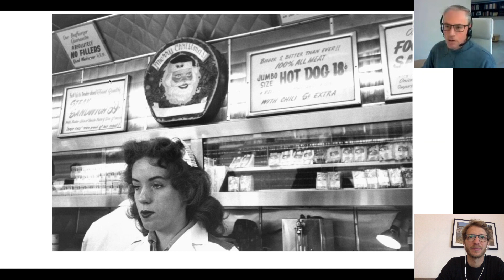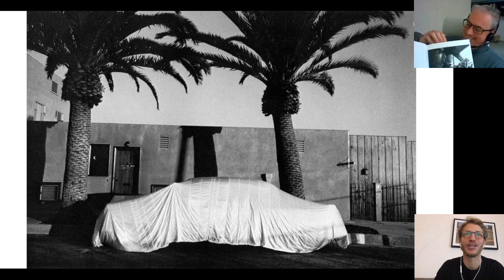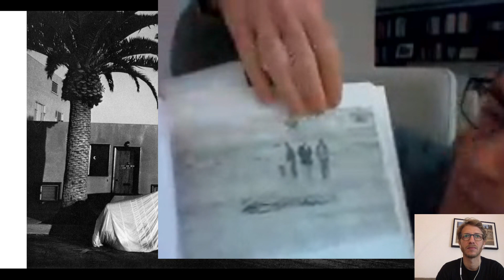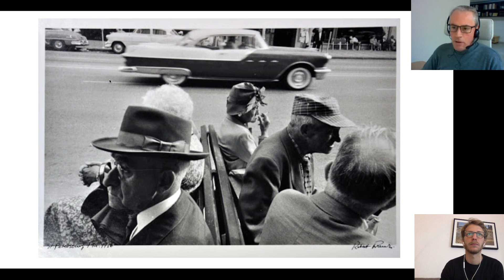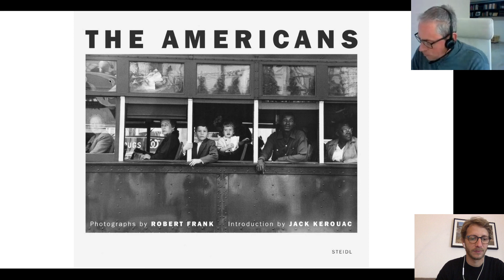LIVE Agostino Maiello ci racconta Robert Frank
Un bellissimo intervento su uno dei miti fondatori della fotografia moderna analizzando alcune delle sue immagini e riflettendo sul senso della fotografia. Ovviamente, anche le parole di Jack Kerouac a completare il cerchio

Continua a seguirci sul nostro gruppo Facebook e sulla nostra pagina Instagram